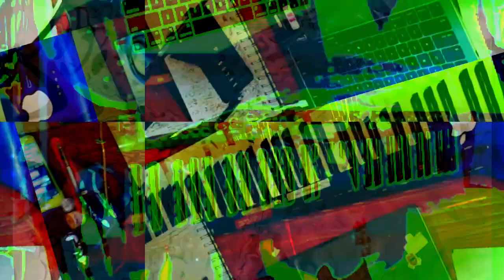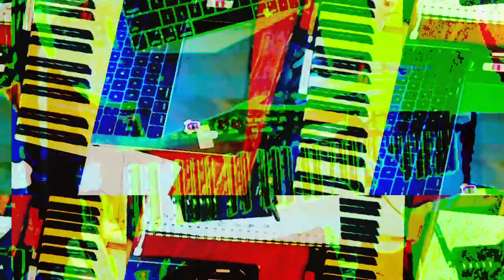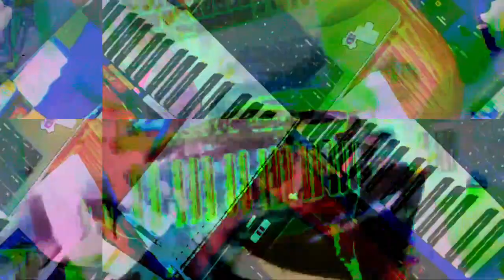[EPILEPSY WARNING] Aurora Borealis Juice *Photosensitivity Warning*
If you have a better title than mine and want me to change my video title let me know in comments .. I will probably change the title of the video. new title: Aurora Borealis Juice from Movie 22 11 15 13h29m12s